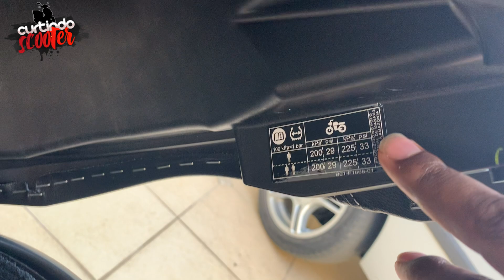Precisa mesmo de forro embaixo do banco? Yamaha Xmax 250!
Não achei necessário utilização de forração embaixo do banco das minhas outras scooters, mas e a Yamarra Xmax 250? Precisa ou não precisa de forro embaixo do banco e nos porta-luvas ou porta-objetos?

Wander Martins